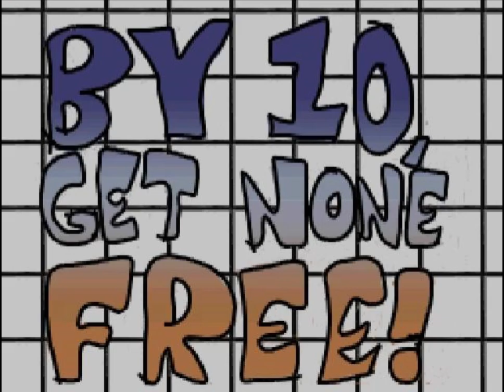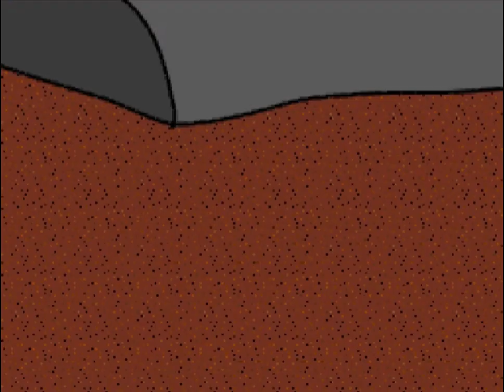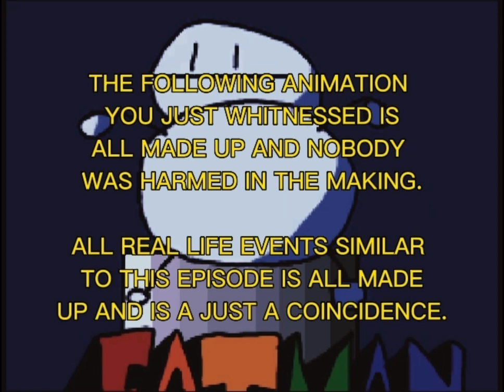FATMAN EPISODE 26 - Buy 10 get none free (animation)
FATMAN buys 10 bombs from bills bombs and gets nothing for free, skinny man steals his bombs, and he has to stop him from blowing up the city.

Show - FATMAN
Season - 2
Episode - 13